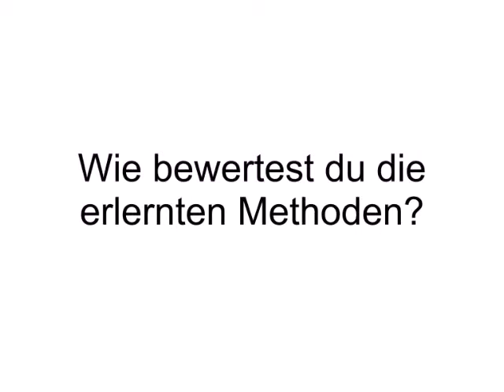Saskia Steinberg über die IPE-Kinder und Jugendcoachausbildung und über Daniel Paasch